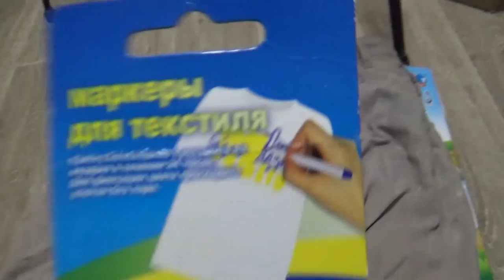Art Manij VLOG Дима рассказывает + напакостила Я🌈